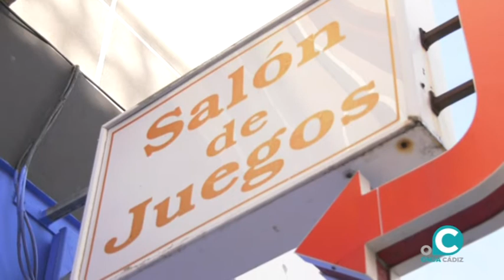Proyecto Hombre Salones de Juego